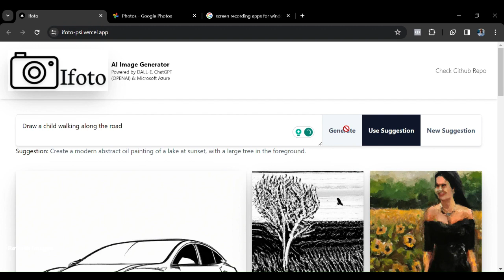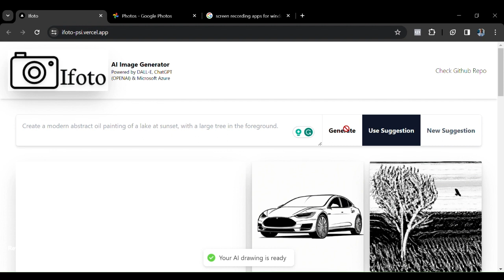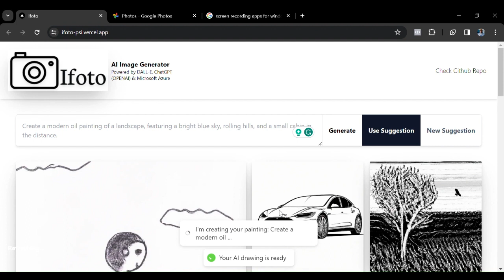ifoto project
IFOTO
In my language, images and pictures are called "Ifoto".
Leveraging the power of Artificial Intelligence (AI) and using cutting-edge technologies such as Next js, TailwindCSS, Dall-E, ChatGPT(OpenAI) and Microsoft Azure, I built a powerful AI image generator called Ifoto.
Ifoto listens to descriptive prompts from a user which it uses to paint images in a few seconds. It also can also give new descriptive suggestion prompts that users can use for free.
You may need to wait for a few seconds while Ifoto draws your images for you.
It's an amazing application for bloggers, journalists, students and teachers who need images for personal or commercial use. It is free and fast.